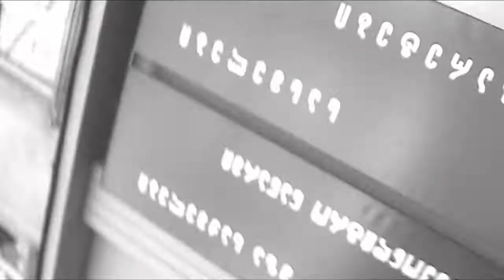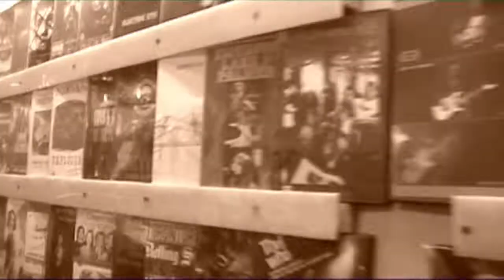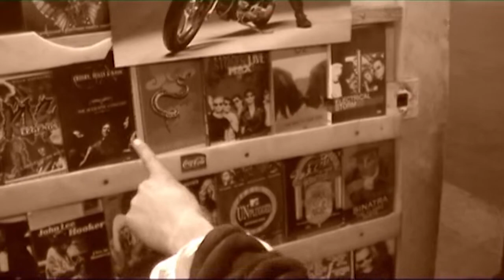S.P.I.D. - Hello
Kote Kalandadze - Vox, Guitars
Nikoloz Buzaladze - Guitars
Alex Kovziridze - Bass
Dima Oganesian - Drums

(2003 Y.)